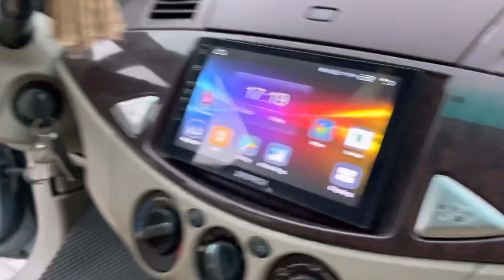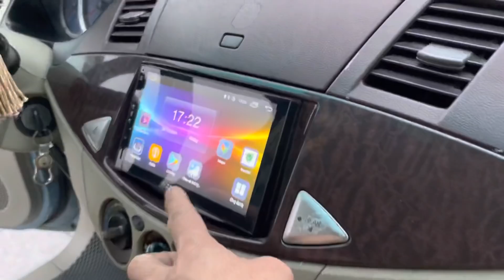Mấy khi có xe như này với giá chỉ tầm 200 tr / to cao dài / bàn đủ ..